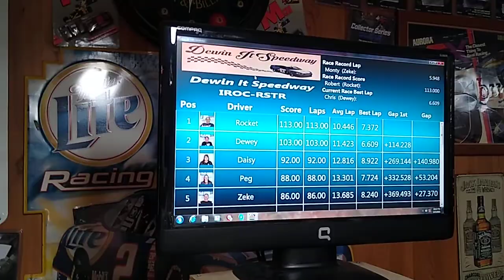IROC race h.o. slot car Bellville Ohio 5/15/21 season finale